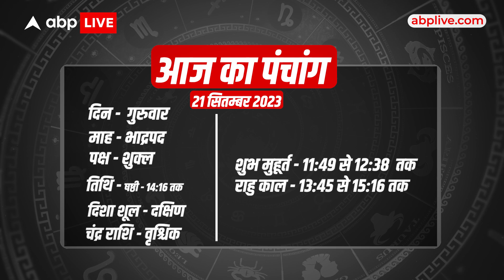Aaj Ka Rashifal 21 Septemeber | आज का राशिफल 21 सितंबर | Today Rashifal in Hindi | Horoscope Today